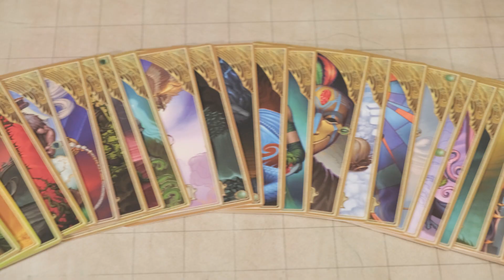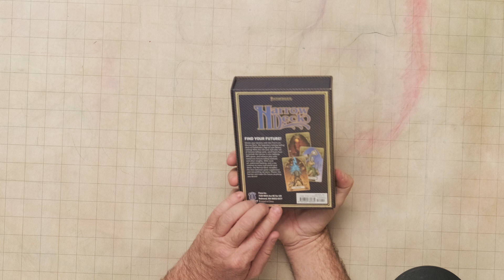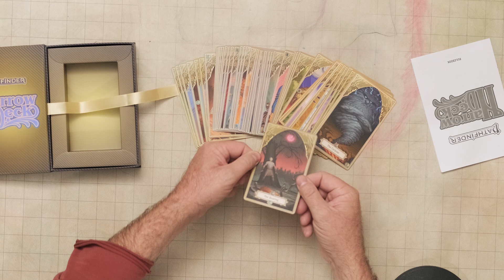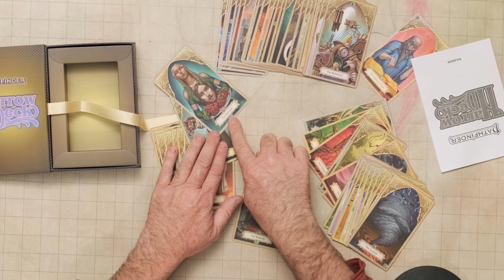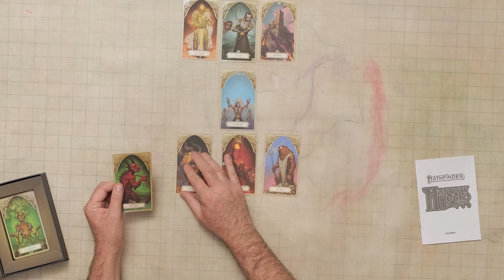The Hidden Magic of Harrow Deck Unveiled!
In this video, Erik reveals the secrets of the PF2e Harrow Deck!  It's like a Tarot deck but for Pathfinder 2e! This deck is perfect for any Pathfinder 2e Collector and GM, but as a player I would only buy it if I had a specific use for it.

Follow Robert: @Obligatory_jpg
Follow Erik: @GoblinNykrat

We offer our patron's a private channels on discord, they give input on future episodes, shout out in future episodes and Patron only videos!

0:00 Intro
0:42 The box
2:14 The cards
4:20 should you buy?